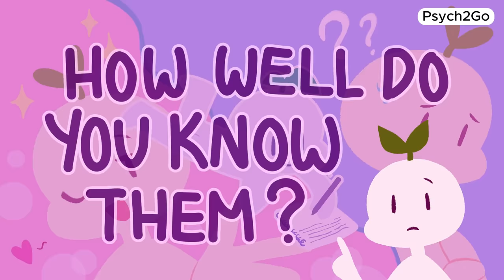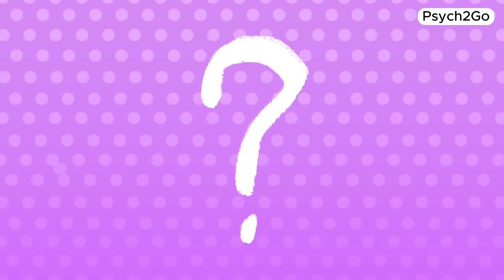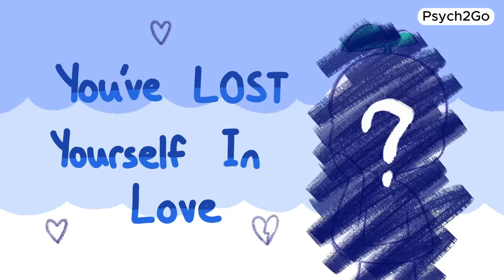9 Signs You're In A Fantasy Bond, NOT Love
Are you mistaking a fantasy bond for real love?

A “fantasy bond” describes an illusion of connection between two people that is substituted for feelings of real love and intimacy.

In today's video, we will talk about what a fantasy bond looks like, its impact on mental health, and how to distinguish it from genuine love.

Whether you're single, have a secret crush, just broken up, navigating dating or long-term relationships, understanding the nature of the fantasy bond can shed light on common relationship dynamics. Watch to learn the key signs that might indicate you're in a fantasy bond rather than experiencing authentic love.

Writer: Chloe Avenasa
Editor: Kelly Soong
Script Manager: Kelly Soong